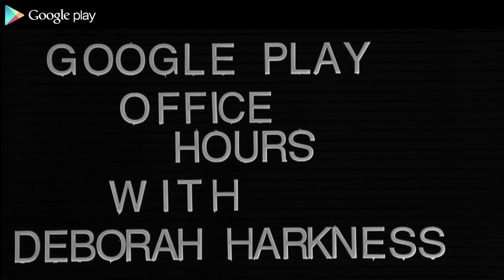Deborah Harkness: Office Hours with Google Play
Novelist and historian Deborah Harkness talks with Google Play about where Shadow of Night--the second book in her All Souls Trilogy--picks up, the unique chemistry that develops between her two leading (and supernatural) characters, and how they grapple together with issues of science and magic, rationality and faith.